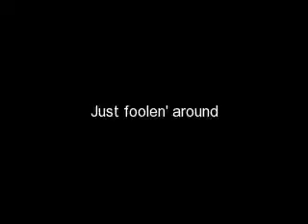My Montage 1/8/09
Me and my niece.